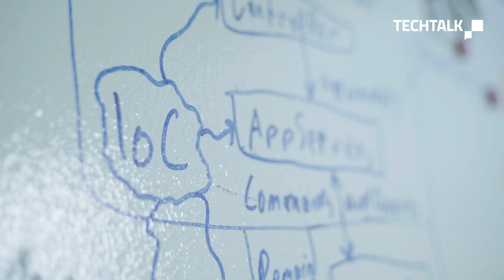Mit einer agilen Kultur zum Erfolg.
Die vielfältigen Aspekte in der Software-Entwicklung, die wir Ihnen im Namen von ca. 80 MitarbeiterInnen hier präsentieren, möchten wir Ihnen stets im besten Verhältnis von Zeit, Kosten und Qualität liefern.

Es ist uns wichtig, Ihnen als zuverlässiger und transparent agierender Lieferant als Partner für Ihre Vorhaben flexibel zur Verfügung zu stehen.

Getreu diesem Motto arbeiten wir nun bereits seit 20 Jahren in sehr unterschiedlichen Kundengrößen, von großen Verwaltungen und Banken bis zu schlanken KMUs.

Wir leben eine agile Kultur. Dies kommt auch unseren Kunden zugute. Wir laden Sie ein, jederzeit mit uns unkompliziert in Kontakt zu treten, egal wie groß oder klein Ihre Aufgabe oder Idee ist. Wir stehen sehr gerne zur Verfügung.